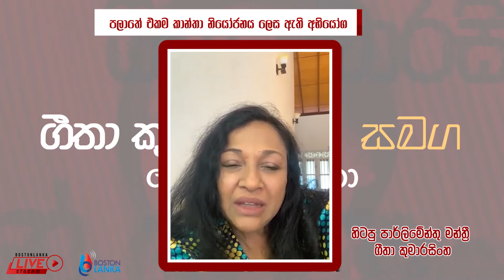With Geetha Kumarasinghe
Exclusive interview with former MP Geetha Kumarasinghe
Boston Lanka production